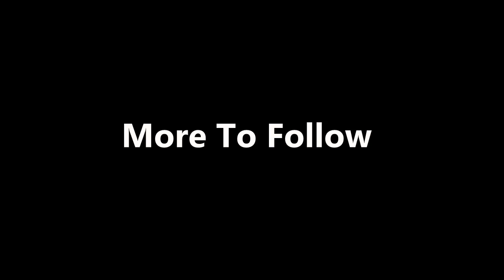ThisJester Plays: Dragon Age Inquisition - Part 94